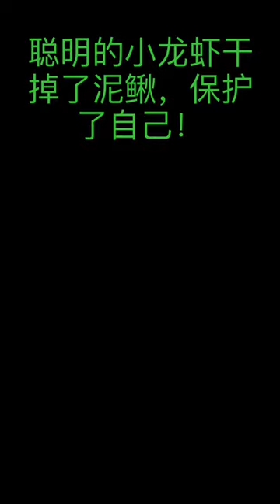非洲牛蛙吃泥鳅就像吃辣条一样，看这样中的毒已经好了！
今天吃的真爽快，干的漂亮。